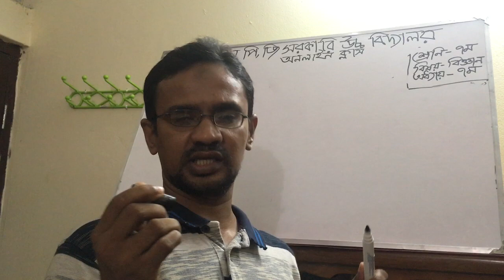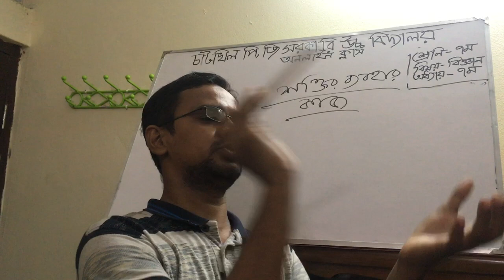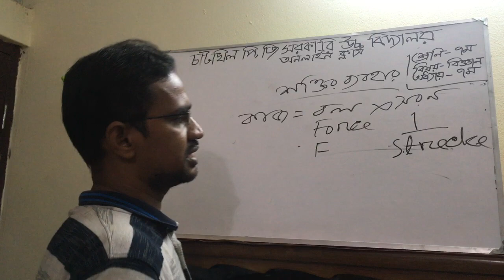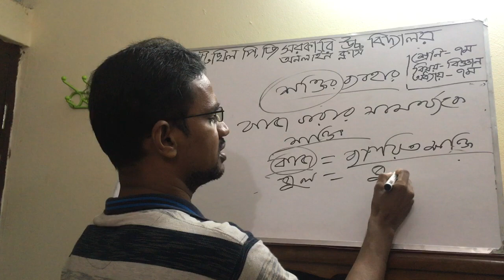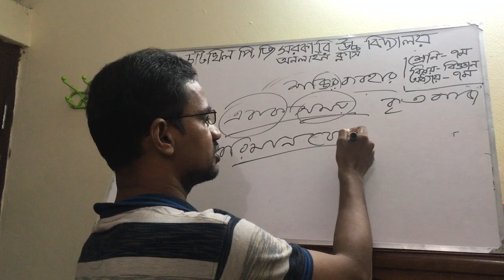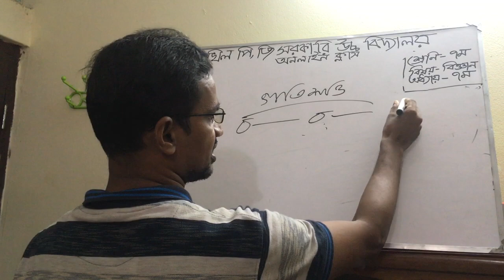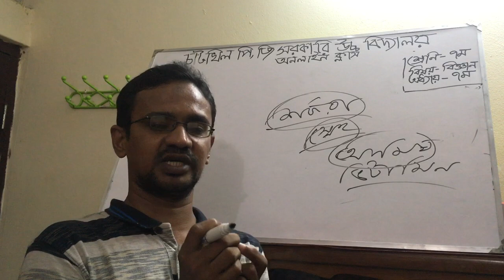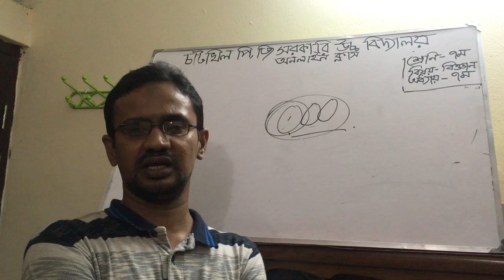অনলাইন ক্লাস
শ্রেনি ৭ম
বিষয় বিজ্ঞান
অধ্যায় ৭ম